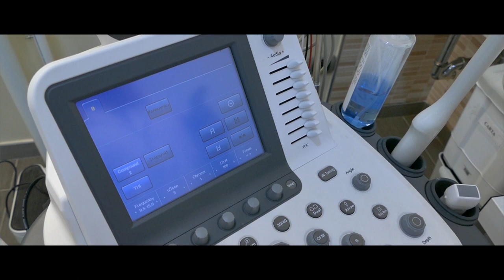Spazio Medico - Poliambulatorio